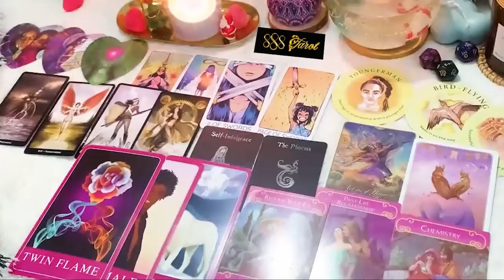SAGITTARIUS APRIL 2024 - PEOPLE SECRETLY THINK THAT YOU ARE... SAGITTARIUS APRIL TAROT LOVE READING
Hello!!!